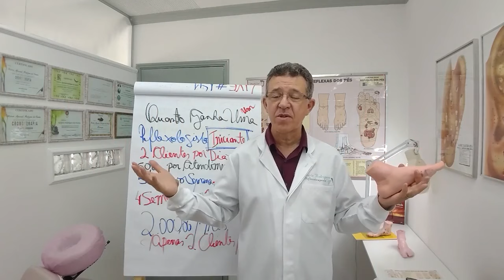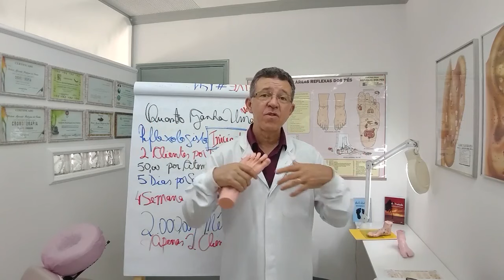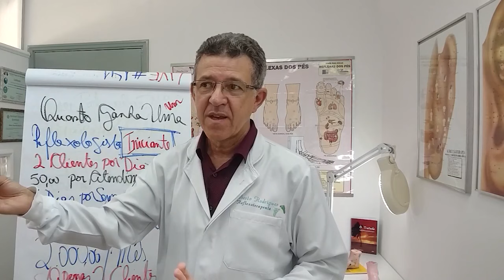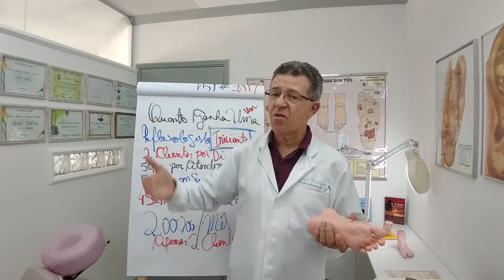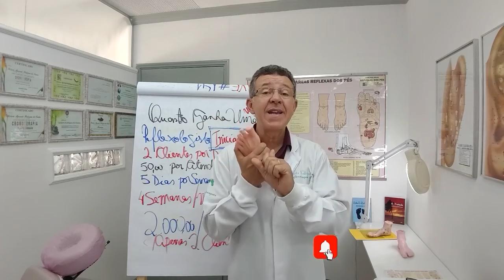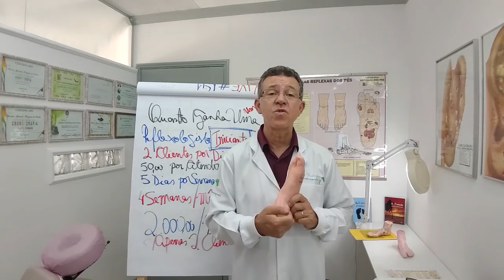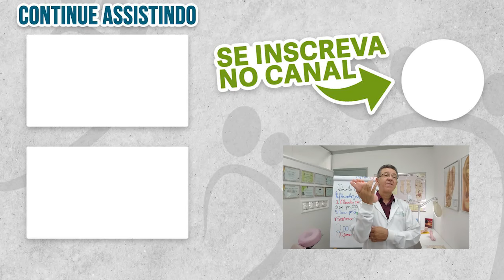⏩ Preciso ter um Espaço Terapêutico para Começar Com a Massagem nos Pés?